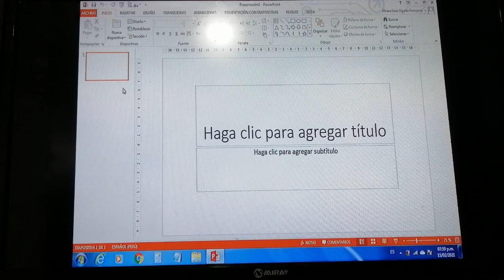Clases de power point tema Manejo de diapositivas // agregar 1 o más diapositivas